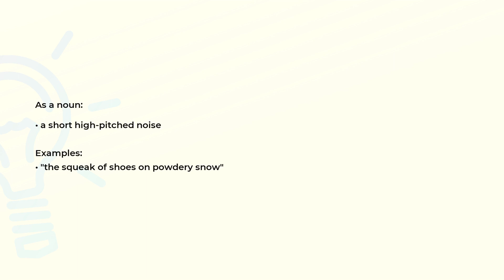What is the meaning of the word SQUEAK?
Definition, examples of use and spelling of the word SQUEAK.

(00:00) Intro
(00:07) As a noun
(00:20) Spelling

As a noun (00:07):
• a short high-pitched noise

Examples:
• "the squeak of shoes on powdery snow"